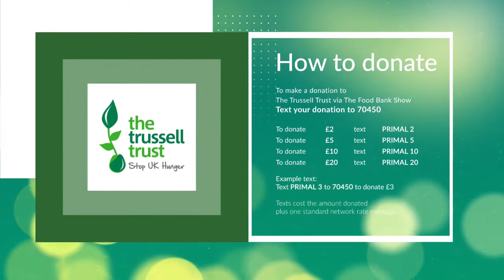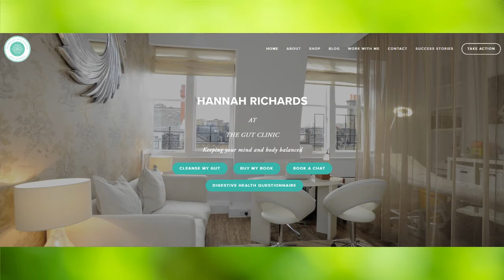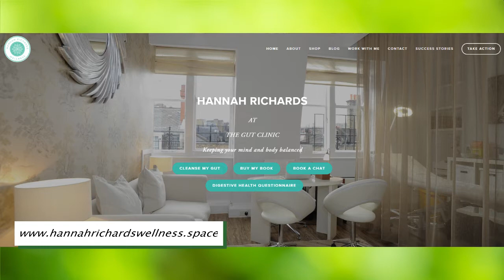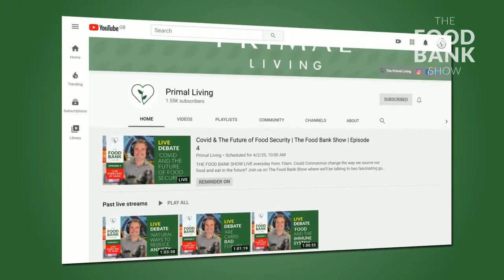How Important is Gut Health? |THE FOOD BANK SHOW |with Hannah Richards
In this episode, Steve Bennett is joined by Nutritionist, Hannah Richards.
Hannah likes to see the best in others which is way she decided to become a Nutrition and Lifestyle Coach.

Hannah says food and nutrition made perfect sense to her; 'it either makes you happy or it makes you sad and if you keep eating the food that makes you sad for long enough without listening to your body something will go wrong.'

Hannah has been fortunate enough to train with some of the most influential practitioners in health and wellbeing, Paul Chek, Emma Lane, Reed Davis, Bill Wolcot to name a few. She is also a certified Metabolic Typing Advisor and Functional Diagnostic Nutritional Coach. Her main focus is Gastro Intestinal Health and has written a course in how to manage Gut clients in private practice for Integrated Health Education Ltd.  Hannah has been in the wellbeing field for 10 years and for 5 years co-ran Move Three Sixty a fully functional gym and holistic health clinic in Hampstead. She founded The Gut Clinic in 2016 which is based at 58 South Molten street in London's Mayfair and also has a practice in glorious Somerset.

'I AM HERE TO HELP YOU BECOME THE BEST POSSIBLE VERSION OF YOURSELF'
- Hannah Richards

Thank you to all of you who have donated!